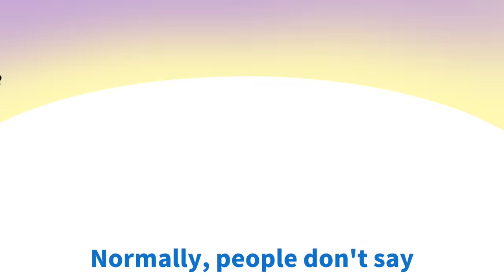Nousagi fell in love with Pekora’s mom【Komainu/clip/hololive】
Dodonga do do don!
Who’s the cutest Vtuber in whole world?
Dodonga dondondon!
Peking-Chan!

Today, Pekomama came to the stream!
It is so rare to see mom and daughter together!
It was wonderful to see their interaction!

Peking-chan, great job on your 24hrs stream!

By the way, when is Pekomama’s solo stream?

【こまいぬ@手描きホロライブのアカウント】

[禁止事項 / Prohibited]
 (Youtube, Twitter, bilibili, other SNS)

 ホロライブ関係者は使用可

背景のお手伝い⇒アップル
Twitter ID(@Wkafx7Z)

動画編集⇒映像制作クロノキネマ

BGM　作曲者⇒ 甘茶（Amacha）